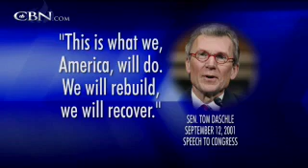Jonathan Cahn: The Harbinger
If American continues to ignore God's warning there will be dire consequences.